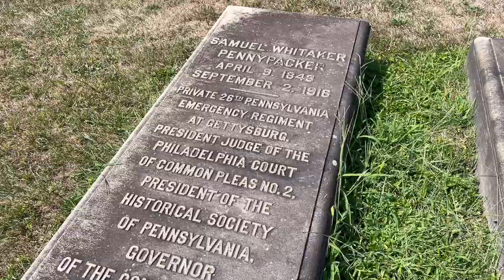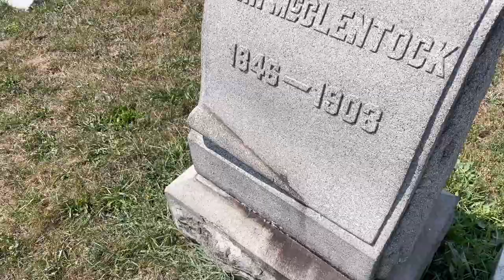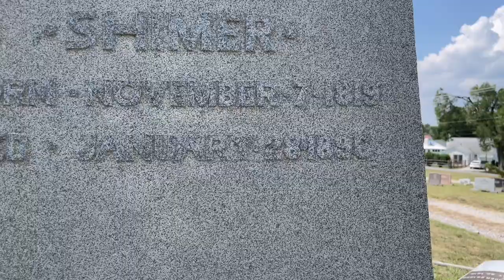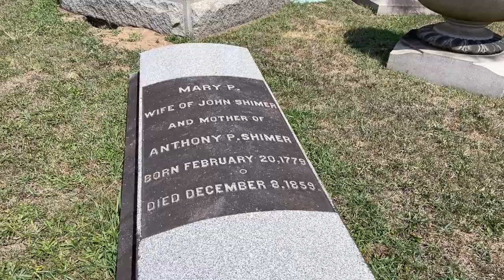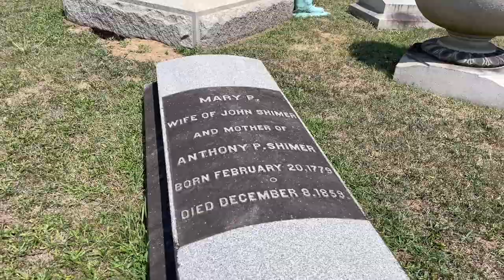Grave Of Local Florist Anthony P. Shimer At The Morris Cemetery In Phoenixville, PA | Famous Graves